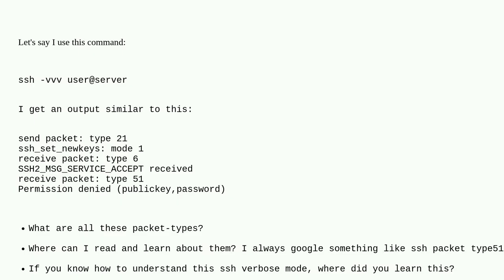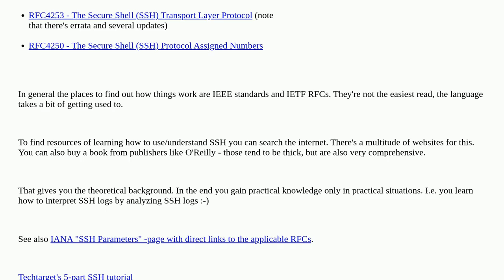Unix: How to read and debug SSH verbose-mode?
How to read and debug SSH verbose-mode?

A special thanks goes out to the awesome community

  ssh debugging openssh sshd